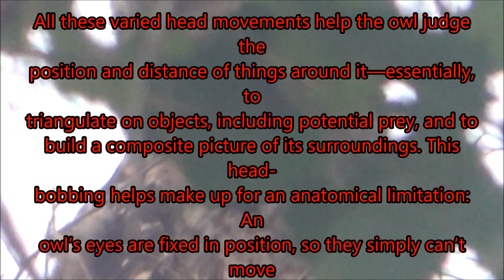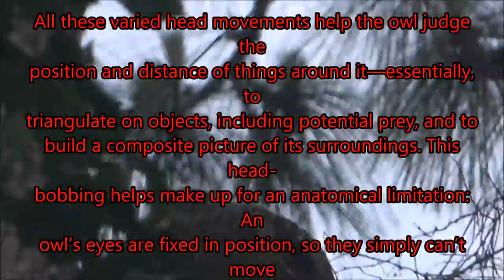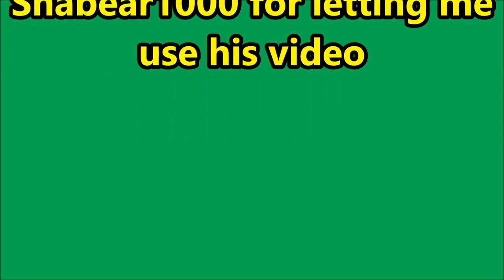More Owls In Are Back Yard